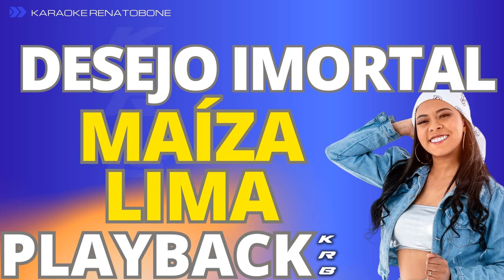DESEJO IMORTAL - MAÍZA LIMA - PLAYBACK DEMONSTRAÇÃO